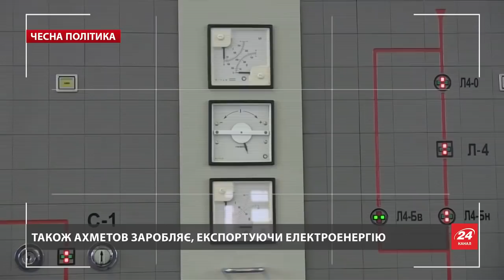Порошенко помогает Ахметову богатеть за счет украинцев